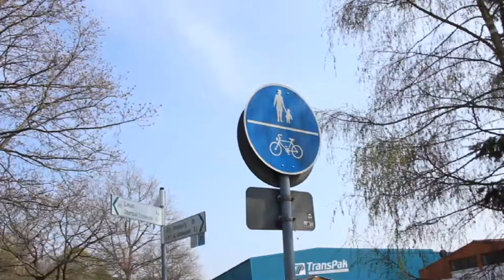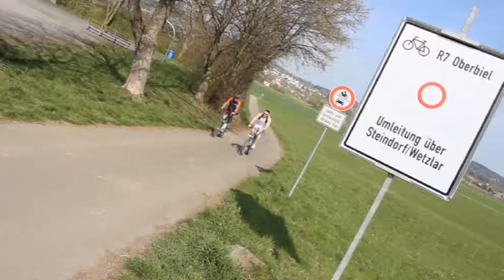Auf dem Lahntalradweg durch den Lahn-Dill-Kreis - Teil 3: Solms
Solms. Schon wieder über die Gleise? Der ortsfremde Radfahrer wundert sich, als der Lahntalradweg im Westen von Burgsolms zum dritten Mal die Lahntalbahn kreuzt. Die Wegeführung durch die Gemarkung erinnert stark an einen Hasen: Sie schlägt Haken. Wer sich auskennt, der kann zumindest einen dieser Haken mit Leichtigkeit umgehen.